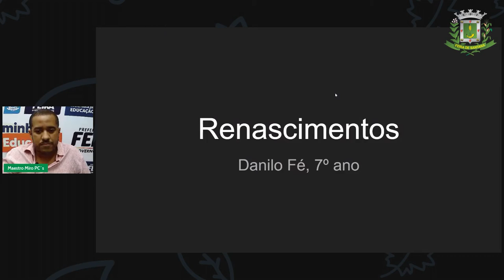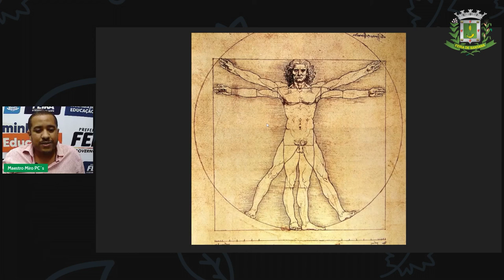7° ano Aula 2 Prof Danilo Fé História Renascimentos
Aula 2   7° ano   Prof  Danilo Fé   História   Renascimentos